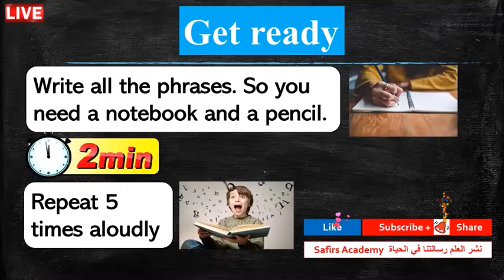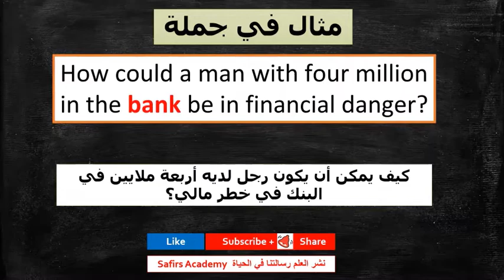اهم 1000 كلمة انجليزية في دقيقتين شرح كيفية استخدامها في جمل و المرادفات safirs academy 73 bank